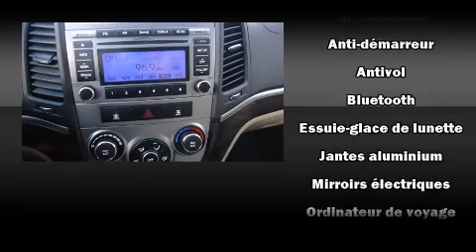2010 Hyundai Santa Fe GL 3.5 AWD REMOTE STARTER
Hyundai Gabriel
7020 Henri Bourassa Est

Le Hyundai Santa Fe 2010. Affichant moins de 80 000 km au compteur, ce VUS 4 portes met la priorit�� sur le confort, la s��curit�� et son c��t�� pratique. Gr��ce �� la progressivit�� de son moteur 6 cylindres de 3,5 litres, les passages de vitesses se font tout en douceur, vous serez aussi rassur�� par son syst��me du contr��le dynamique de la stabilit��. Ce v��hicule �� transmission int��grale vous permettra de continuer �� avancer, peu importe la route ou les conditions. Hyundai a pris soin d'agr��menter l'int��rieur d'��quipement de premier plan, comme: l'ouverture automatique de la glace du conducteur, un compte-tours, des essuie-glaces intermittents, une banquette arri��re �� dossiers rabattables s��par��s, colonne de direction t��lescopique, r��troviseurs ext��rieurs chauffants, et un climatiseur. Son look attirant est rehauss�� par de rutilantes roues en alliage qui brillent dans ses ailes. Vous et vos passagers appr��cierez la sonorit�� de la cha��ne st��r��o, qui comprend une lecteur CD et une connexion MP3, un lecteur de cassette, commandes audio sur le volant, et 6 haut-parleurs parfaitement positionn��s. Hyundai a mis la s��curit�� des occupants au coeur de ses pr��occupations avec les ��quipements suivants: coussins gonflables �� l'avant avec d��tecteur de poids du passager, coussins gonflables lat��raux �� l'avant, syst��me antipatinage, syst��me d'assistance au freinage, appuis-t��te avant anti-coup de fouet, un avertisseur d'urgence, et freins antiblocage. Voici un v��hicule d'occasion certifi�� qui a pass�� haut la main l'exigent processus de certification de Hyundai, qui comprend une inspection rigoureuse en 150 points! Passez dans notre salle d'exposition, vous aurez l'occasion de toucher et inspecter tous nos v��hicules en personne.